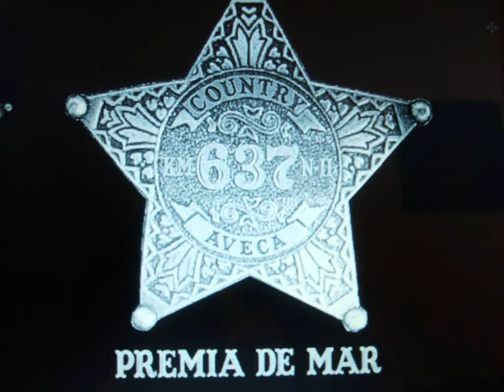BALLADA COUNTRY A ODENA.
(Camara Asensi)